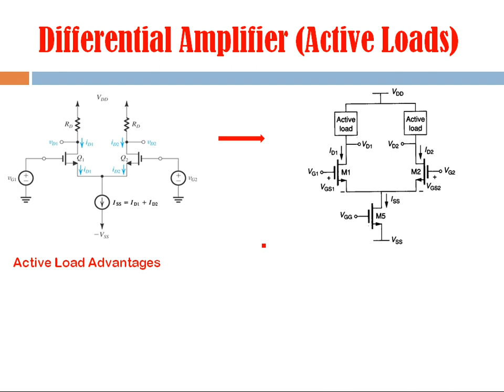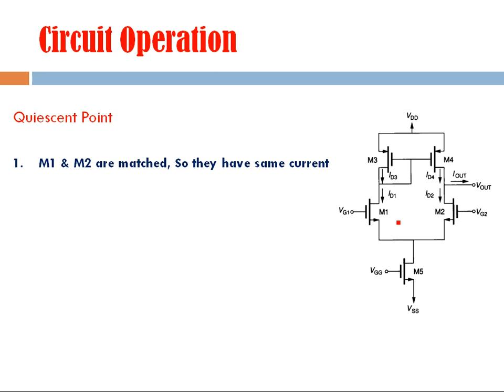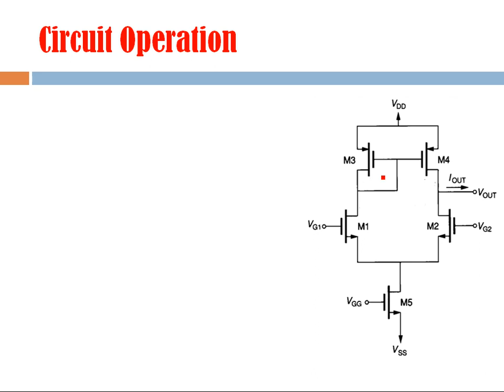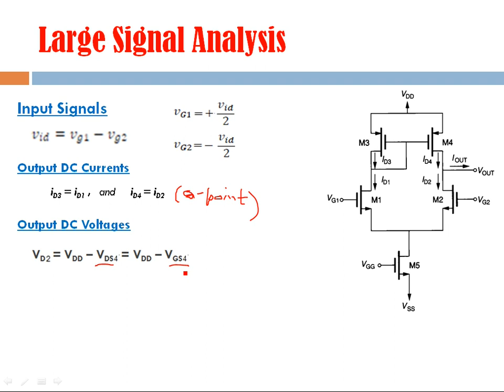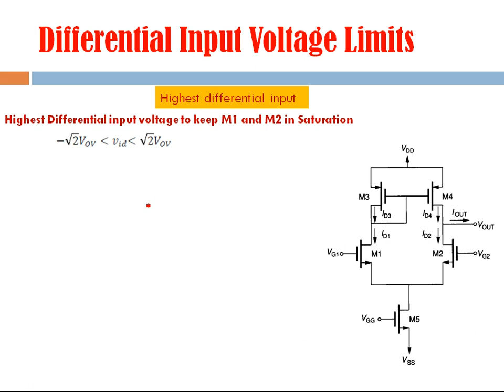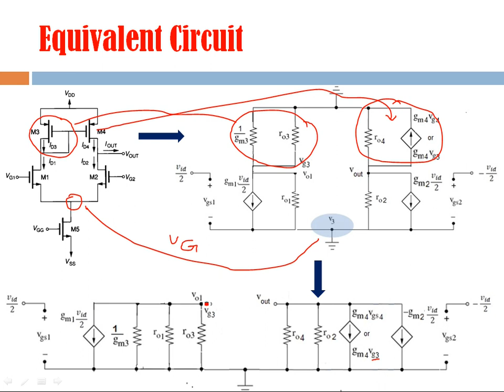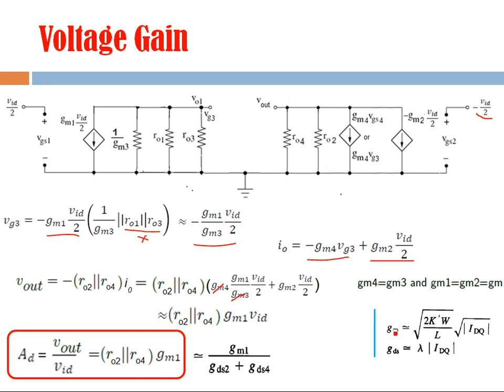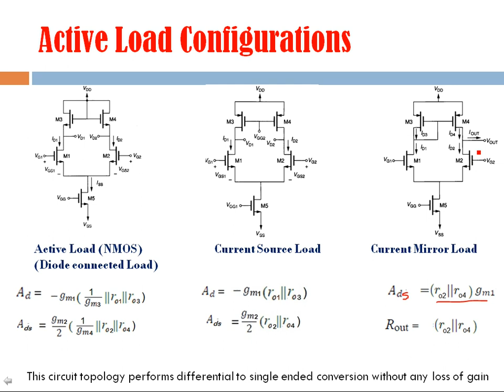MOSFET Differential Amplifier: Part 4- Current Mirror as Load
MOSFET, MOS, Differential Amplifier, Current Mirror, Voltage gain, Output Resistance, Differential Input, Voltage Swing, Output Voltage Swing